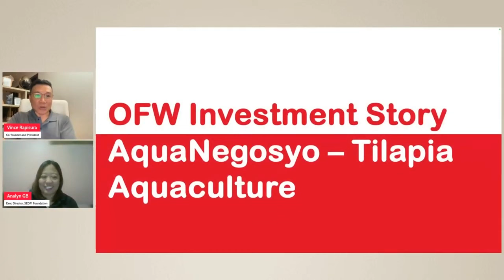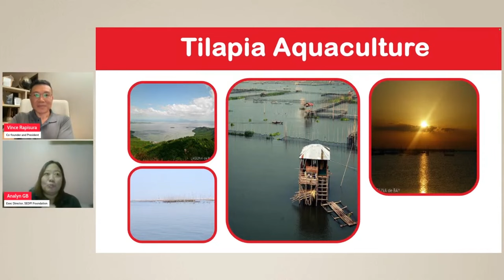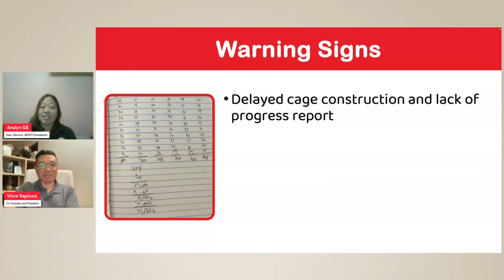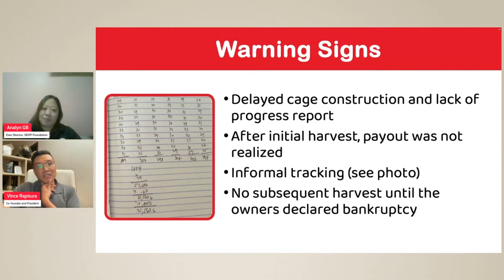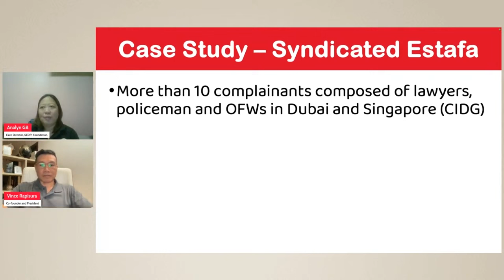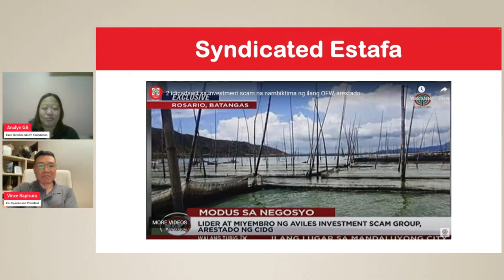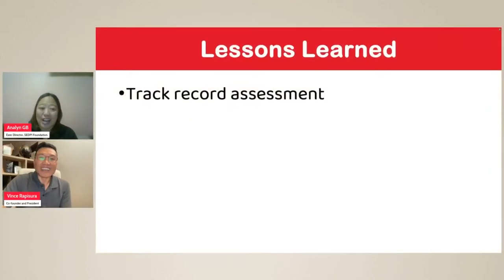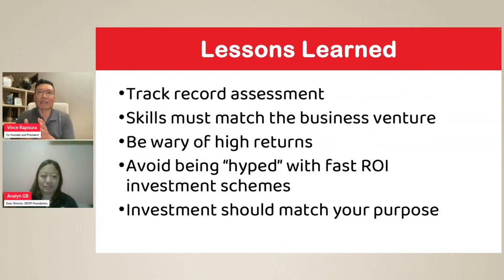3035 OFW story Tilapia Aquaculture